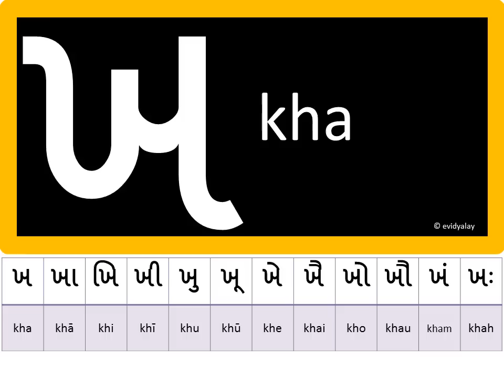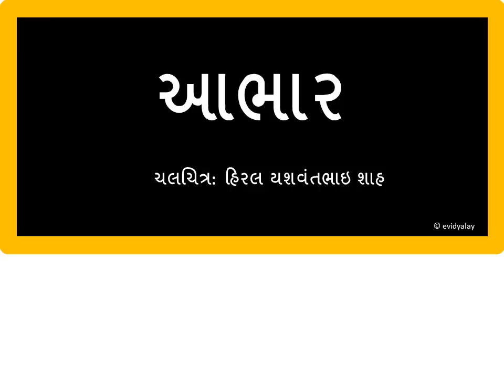GUJARATI LESSON 5 (Gujarati Barakhadi Ka,Kha,Ga,Gha) (ગુજરાતી બારાખડી_ક,ખ,ગ,ઘ )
ગુજરાતી બારાખડી_ક,ખ,ગ,ઘ,
Gujarati Barakhadi k kh g gh